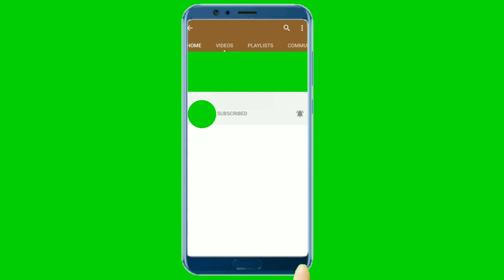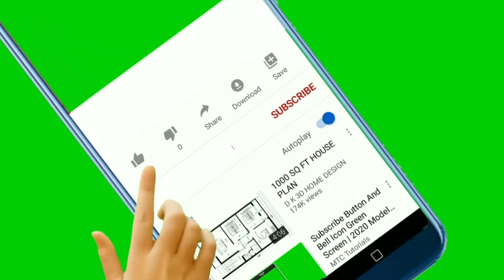TOP 5 YouTube Subscribe Button Green Screen Background Videos _ NO COPYRIGHT _ Colour Diary